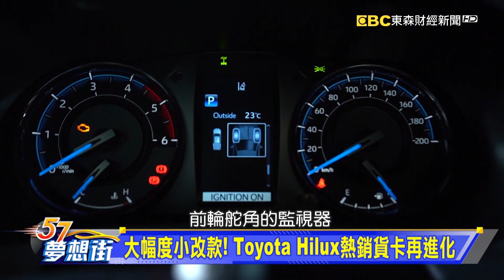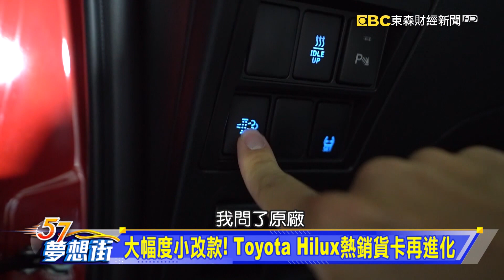大幅度小改款！Toyota Hilux熱銷貨卡再進化《夢想街57號 預約你的夢想 精華篇》20200804 李冠儀 羅焜平 程志熙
大幅度小改款！Toyota Hilux熱銷貨卡再進化
熱銷長青車Toyota Vios亞太規格小改款亮相
Mazda創廠百周年！特殊紀念款三車型連發
全系標配M Sport！BMW 4系列預接單資訊曝光